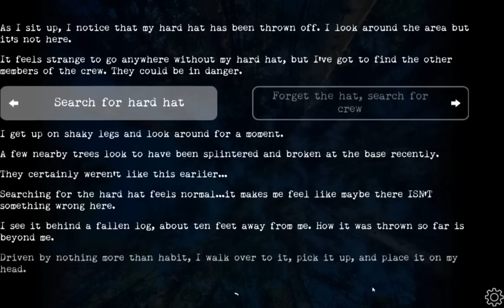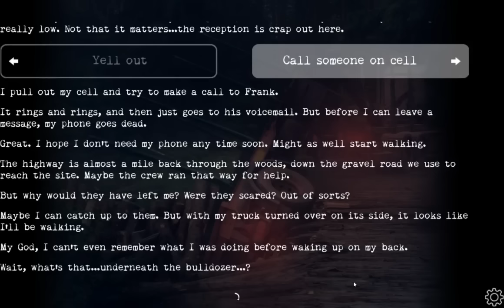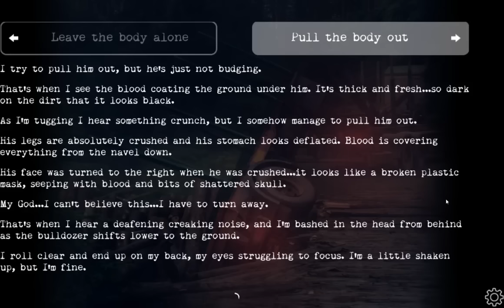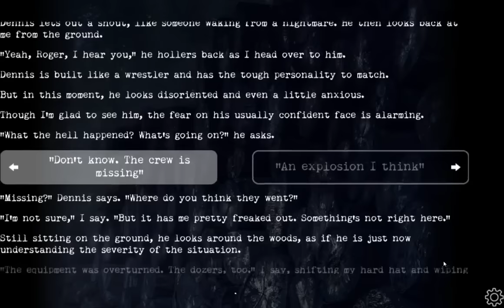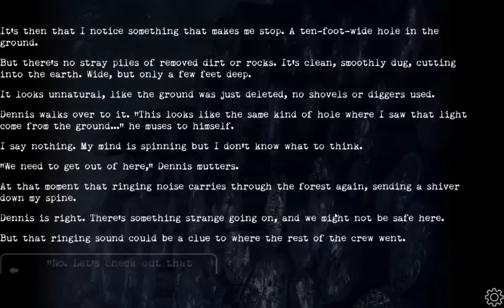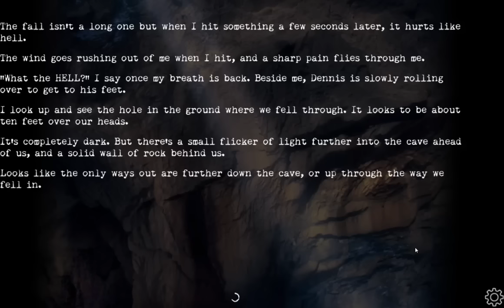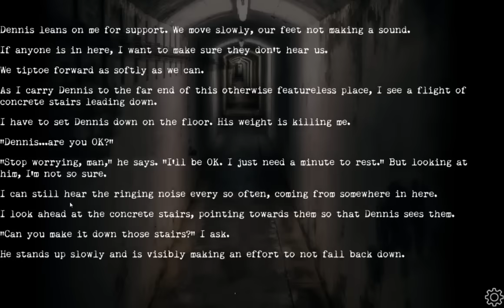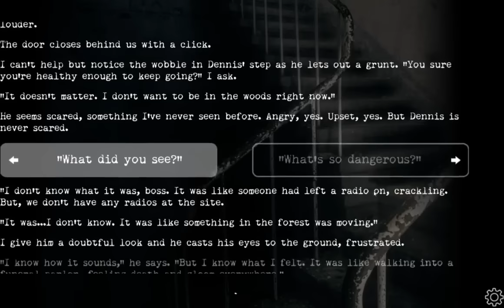Buried - An Interactive Story - Let's Play! - Chapter 1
Do you enjoy my video content and want to help support me?